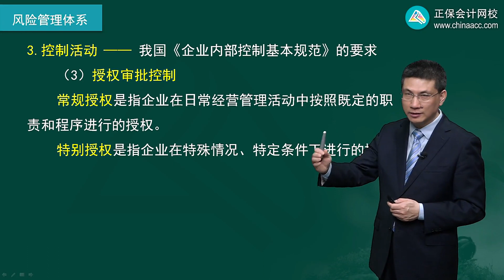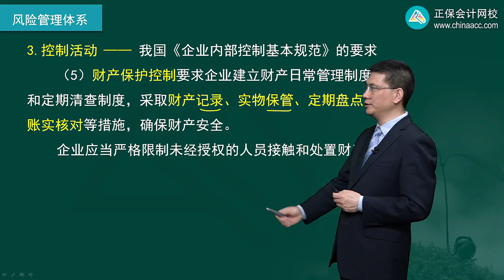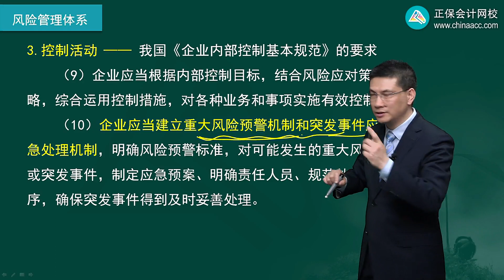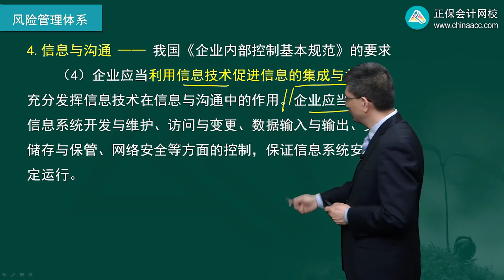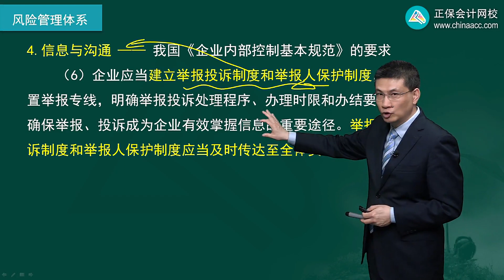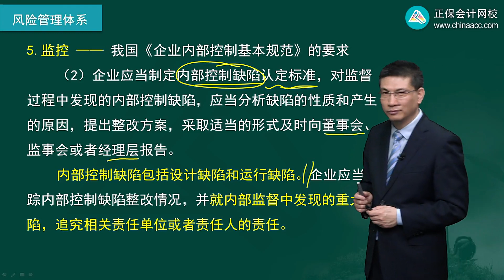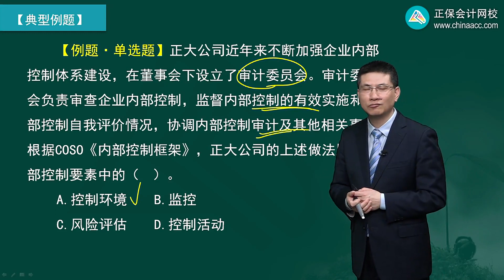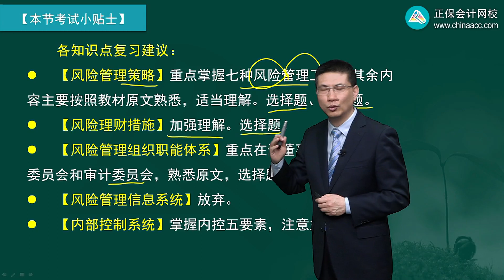2022 CPA 战略 杭建平 基础精讲班第0615讲 控制活动、信息与沟通、监控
2022 CPA 战略 杭建平 基础精讲班